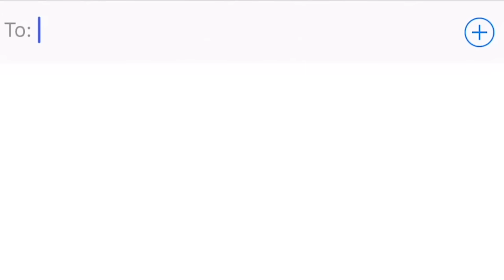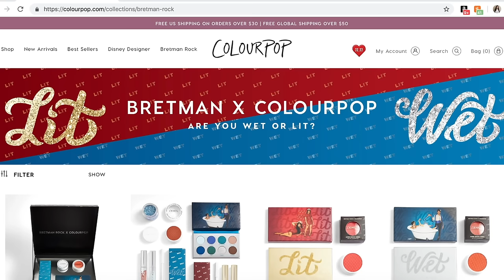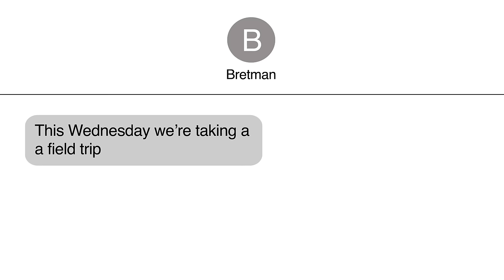Guess that song Challenge - feat. My sister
or texting 'bretmanrock' to 500-500 to get 3 months of Audible for just $6.95/month

Code: BretmanRock

Ofra Cosmetics:
Code: BretmanRock
Ofracosmetics.com

Code: Bretman

Code: Bretman

Keep in touch with me and Follow me for more updates
My links: